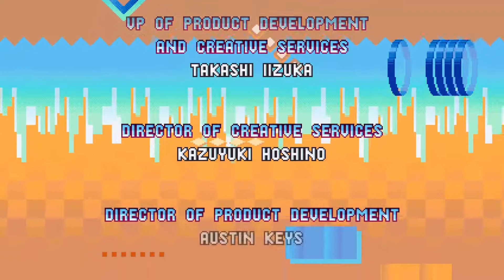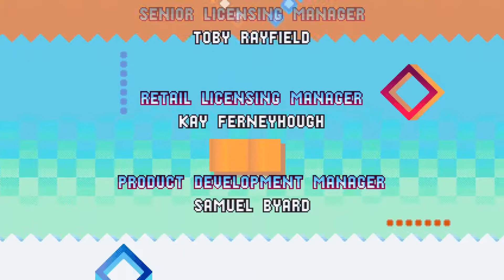Sonic Mania - Episode 9 - Final Battle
Catch me on Twitch when I'm streaming!